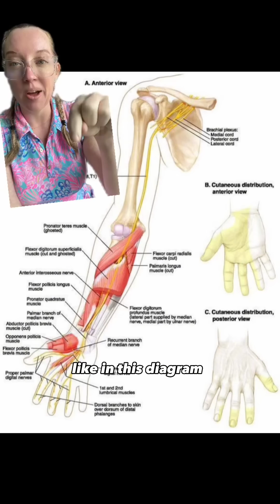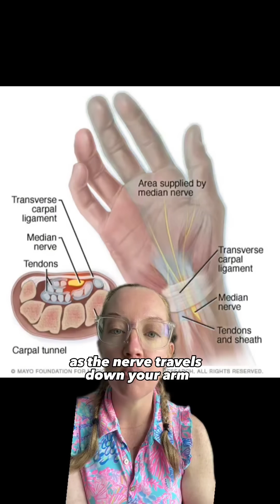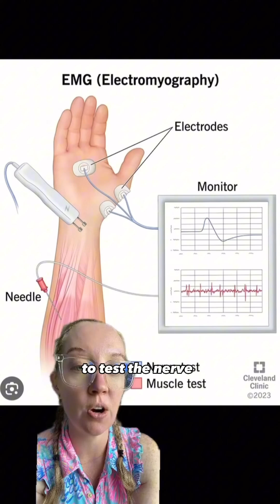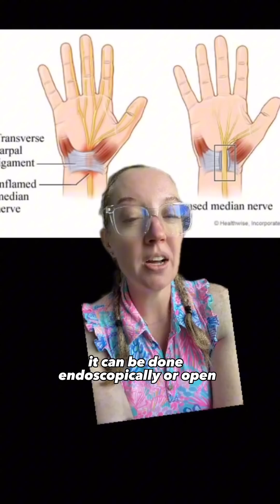Case study 82 - Carpal Tunnel Syndrome diagnosis & treatment explained by Dr. Grunch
Case study 82 answer -  Carpal Tunnel Syndrome

Carpal tunnel syndrome is a common condition that causes numbness, tingling, and pain in the hand and forearm. The condition occurs when one of the major nerves to the hand — the median nerve — is squeezed or compressed as it travels through the wrist.

In most patients, carpal tunnel syndrome gets worse over time. If untreated for too long, it can lead to permanent dysfunction of the hand, including loss of sensation in the fingers and weakness. For this reason, it is important to diagnose and treat carpal tunnel syndrome promptly.

Also I misspoke - thenar wasting, not hypothenar!